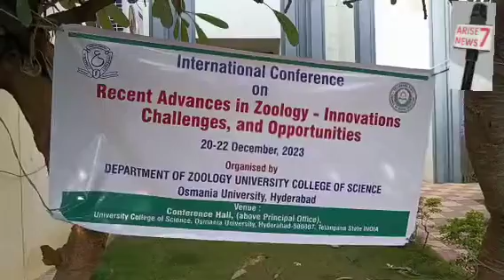Distribution of Certificates to Delegates On Intnl Conference held in Zoology Dept OU Prof M Madhavi